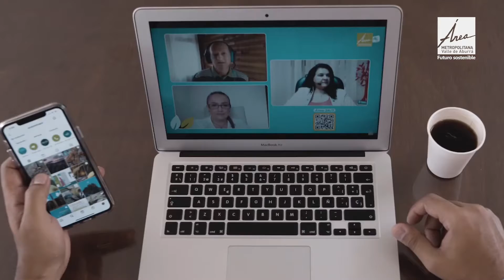Jóvenes emprendedores en el Programa de Desarrollo Económico Sostenible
El Programa de Desarrollo Económico hace parte del plan de gestión del Área Metropolitana del Valle de Aburrá. En el programa, los jóvenes tienen la oportunidad de acompañamiento para el desarrollo de sus emprendimientos y de sus habilidades blandas.